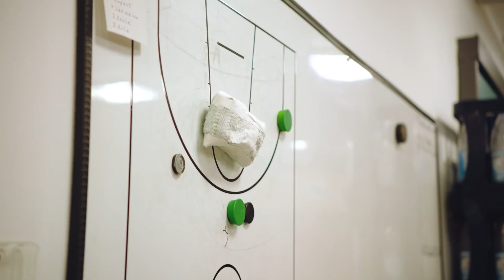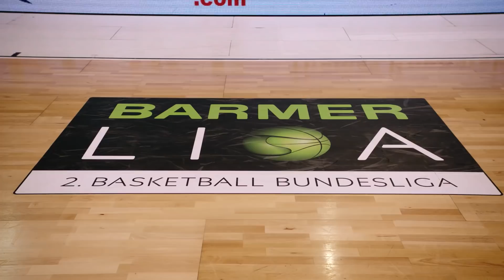Leidenschaft verbreiten und den Alltag vergessen - BARMER Lebensrezepte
„Wenn man etwas tut, dann sollte man es mit dem größtmöglichen Einsatz tun.“

Chris ist Basketballenthusiast und Hallensprecher für die Basketballmannschaft Gladiators Trier. Mit seiner Leidenschaft für diesen Sport, bringt er bei jedem Spiel aufs Neue die Halle zum Beben.

Sein Enthusiasmus und seine Leidenschaft für Basketball begeistert die Fans. Mit seiner Energie sorgt er regelmäßig für Euphorie, die dem Team zum Sieg verhelfen soll und die Leute den Alltag für ein paar Stunden vergessen lässt. Mittlerweile ist es mehr für ihn, als nur ein Hobby: Leute zu begeistern und mit seiner Leidenschaft anzustecken ist sein Lebensrezept geworden.

Vielen Dank an die Produktion The Beauty Aside (TBA) und der Regisseurin Insa Prahl sowie an GREY für die Idee und Organisation.

Attraktive Vorteile der BARMER
Ob mit einer günstigen Versicherung, unseren Leistungen für Schwangere und Familien oder das Wartezeitenmanagement für Berufsstarter oder dem attraktiven Bonusprogramm - die BARMER bietet Schülern, Auszubildenden und Studenten erstklassige Leistungen und persönliche Beratung.